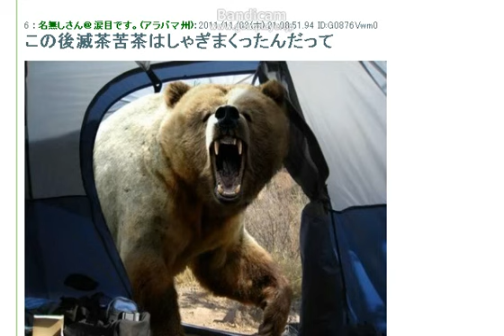クマのはしゃぎっぷりが尋常じゃない